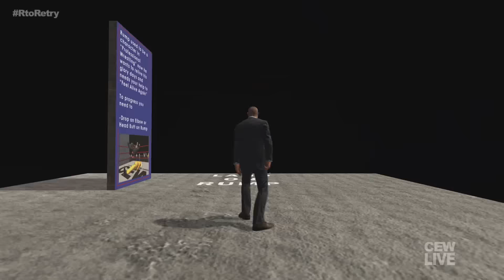O SEGURANÇA DO PRESIDENTE - Mr.President!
ESTOU VENCENDO O DESAFIO, PORR@!!!
MAS QUE PORCARIA DE SEGURANÇA

Google+: SuperSaladin